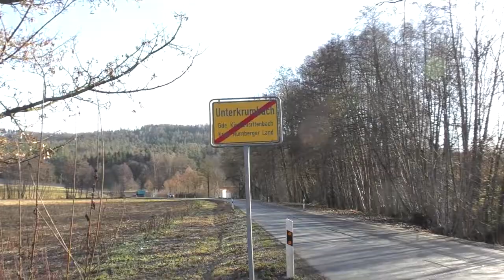Wening-Bau rettet Wärme über Weihnachten mit seinem LKW-Kran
Puh, wenige Tage vor den Weihnachtsferien rettet uns die Firma und Familie mit ihrem LKW-Kran. Nochmal ganz herzlichen Dank für die Hilfe! Hier ist die ganze Geschichte nachzulesen